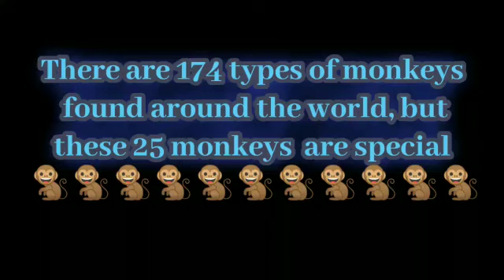animals Amazing monkeys 🐒 around the world 🌎, 🔥🔥